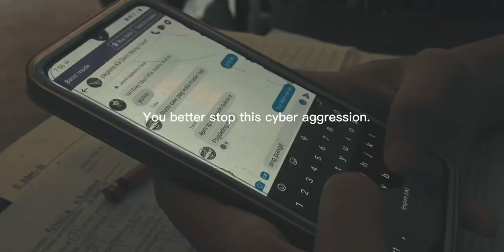Cyberbullying - Advocacy Campaign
Stop Cyberbullying(Think before you click)